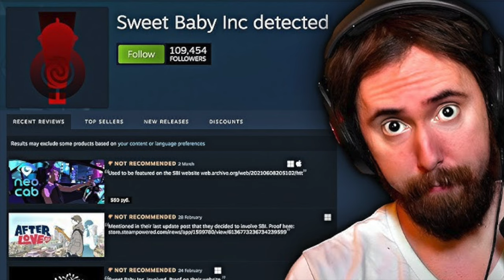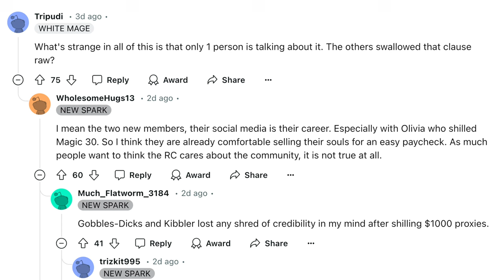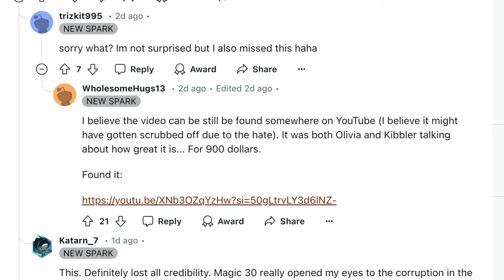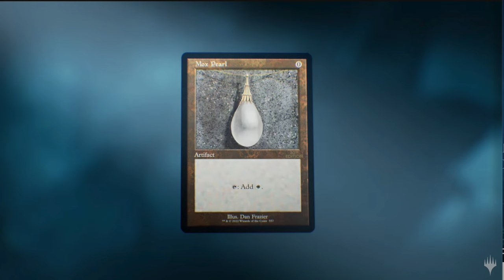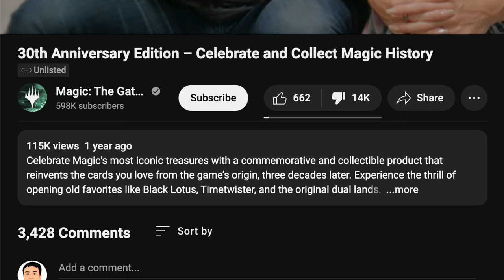Sweet Baby Inc Threatens Magic the Gathering Players to be DEI or ELSE